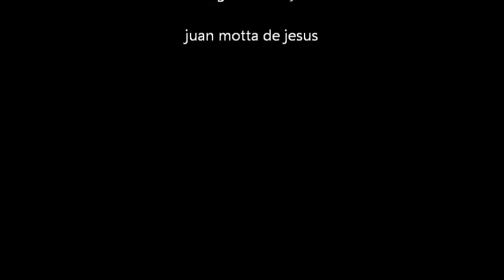fulanos de que? e marcelo mimoso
forró da lapa